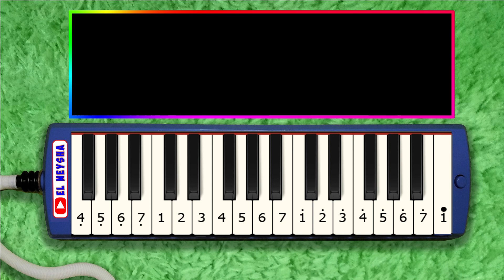KEMESRAAN IWAN FALS NOT ANGKA PIANIKA